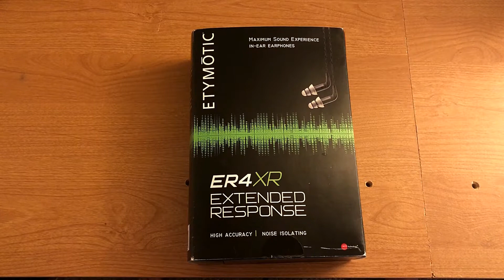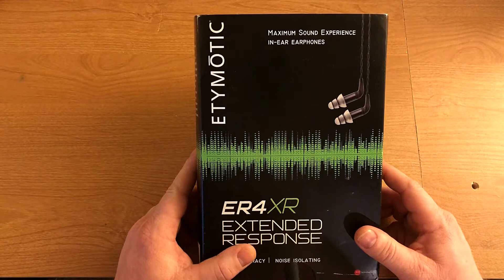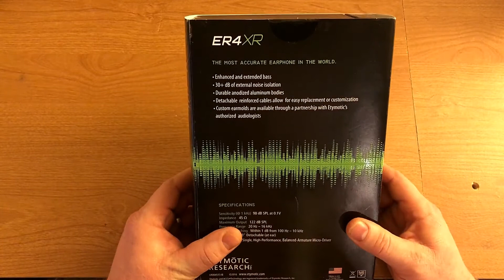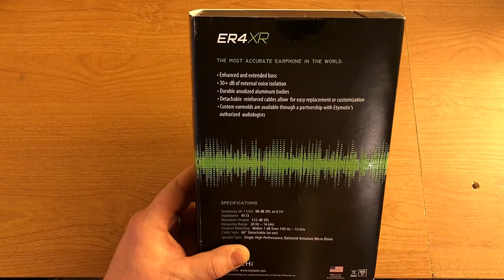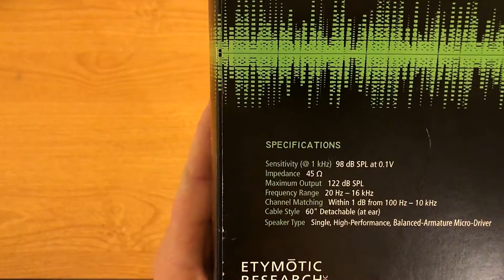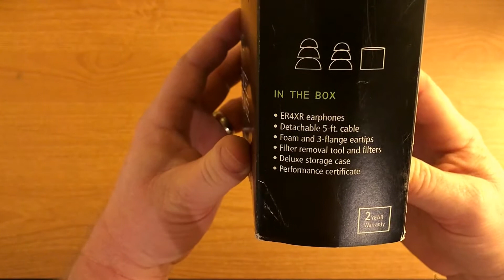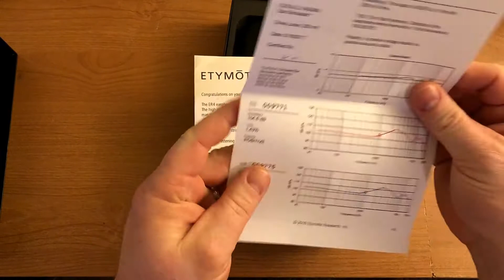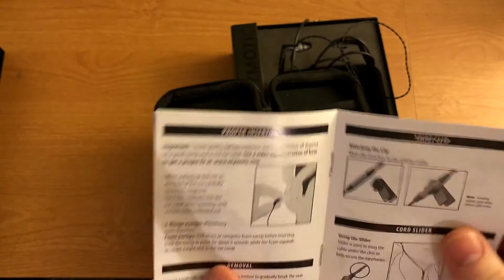ETYMOTIC ER4XR REVIEW VIDEO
This is my review of these headphones I hope you enjoy!